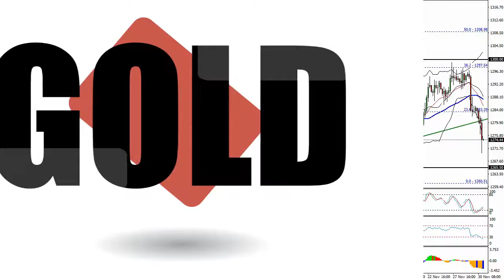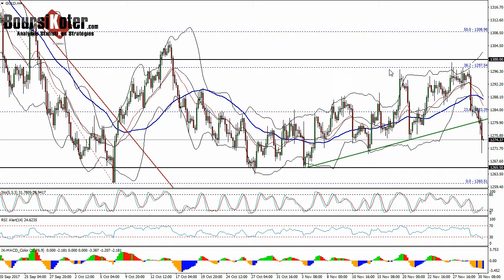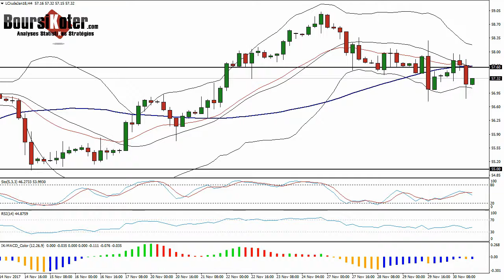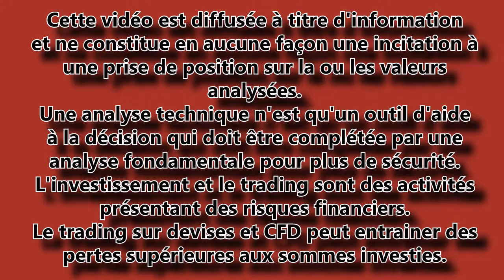GOLD WTI Analyse technique matieres premieres du 30-11-2017 par boursikoter